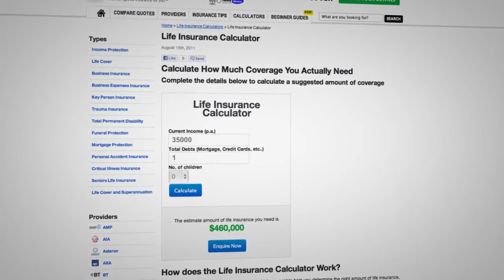Guide to Life Insurance Life Cover in Australia